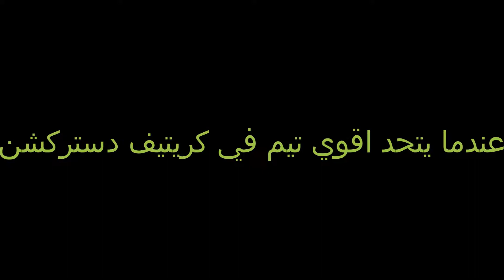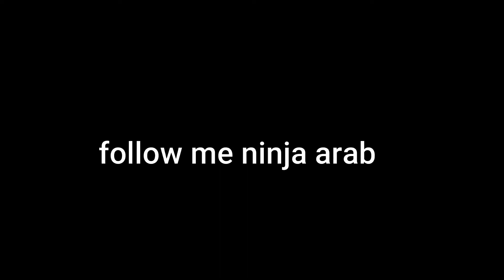عندما يتحد اقوي تيم في كريتيف دستركشن تيم نينجا العرب Creative Destruction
(عاوزين نصلي علي النبي قبل ما نبدأ الفيديو)
👍 : أتمنى أن يعجبك هذا الفيديو
👆 : اترك اعجابك واشترك
fortnite_ kareem #
ليك واشتراك